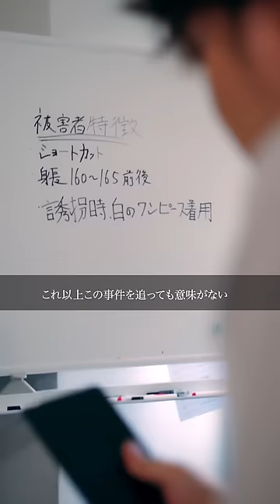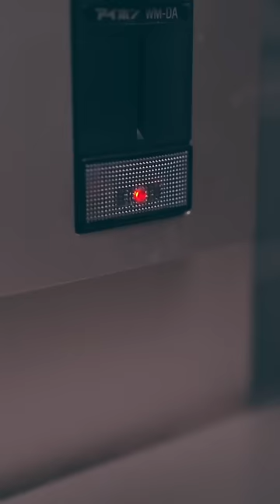ショートドラマ【外の世界】アナタはこの違和感をどう思う？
ウミガメごっこ
== 外の世界 ==

［出演］山本栞
　　　　後藤光輝
　　　　渡辺大貴
　　　　石橋寛仁
　　　　西村佳祐
　　　　西條稔

［監督脚本］西條稔
［使用楽曲］GOKKO CLUB『Spiral』